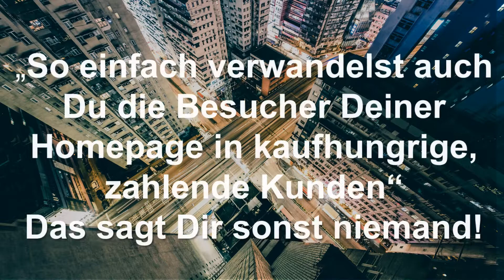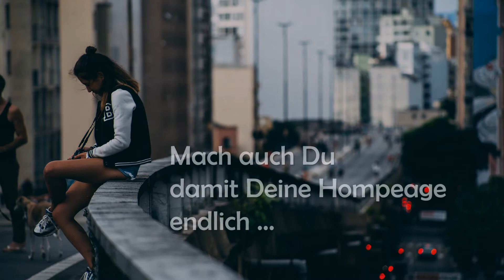So kannst auch Du jetzt allein Deine Landingpage erstellen! (Das sagt Dir sonst niemand)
Landingpage erstellen einfach gemacht für Jede und Jeden. Hier lernst Du wie DuSchritt für Schritt die Zahl der  Homepagebesucher dramatisch erhöhst und wie Du diese zu zahlenden Kunden machst!

"Stell Dir vor neue Besucher hängen an Deiner Homepage, wie die Affen an den Bäumen und kaufhungrige Neukunden reißen Dir Deine Produkte aus den Händen, was wäre da für ein Gefühl?"

Schau Dir mal das Video an: "Frankfurt (Oder) "